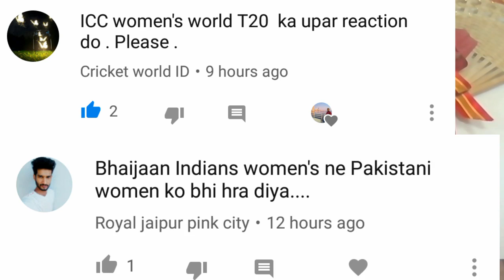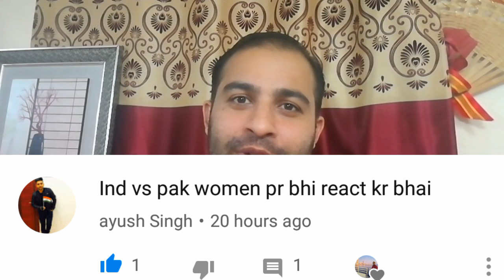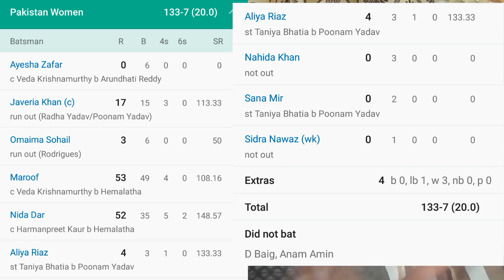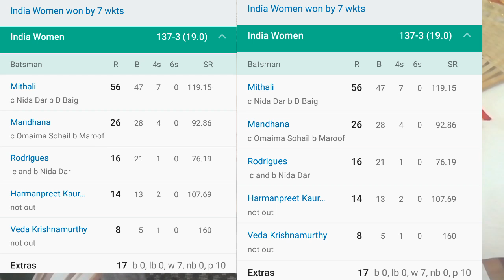INDW vs PAKW - 5th match Guyana - India women won by 7 wickets - Pakistani Boy bashing Team Pakistan